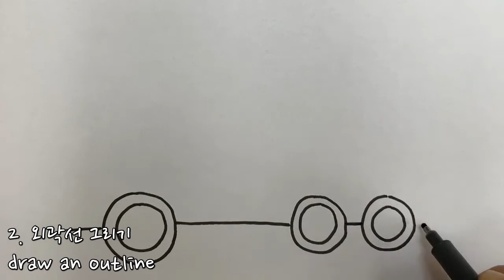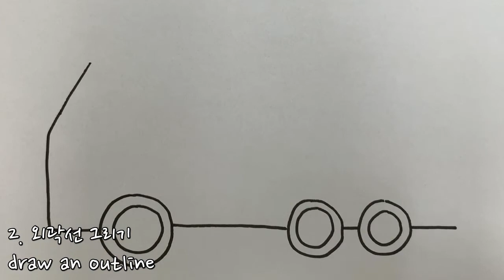덤프트럭 그리기 _ 자동차 그리기 _ How to draw a Dump Truck _ 쉬운 그림 그리기 _ 따라 그리기 _ 데일리드로잉 _ dailydrawing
📌구독 버튼을 꾹 눌러주시면 매일 새로운 드로잉이 배달됩니다.

매일 디디와 함께 그려요
작은 행복이 연습장 가득 차곡차곡 채워질 거예요